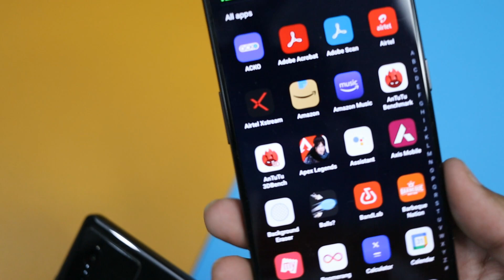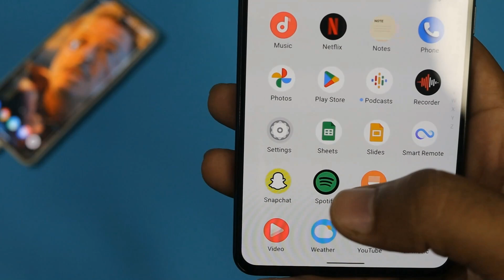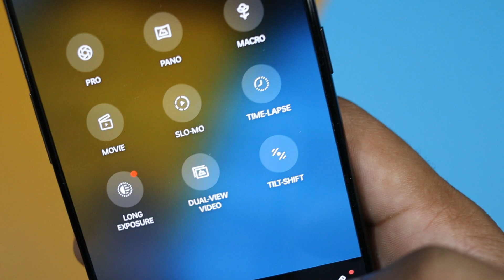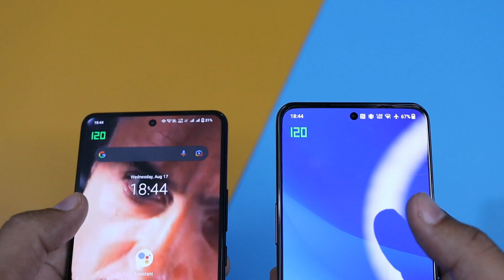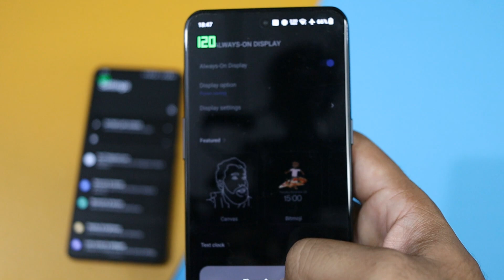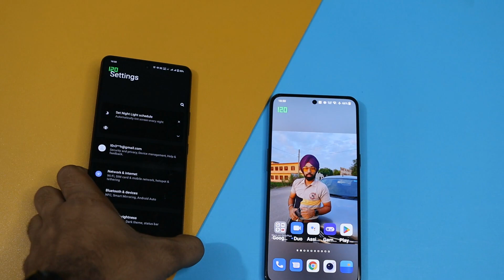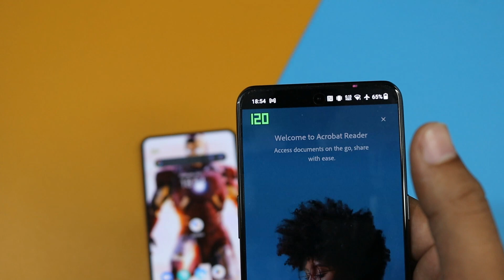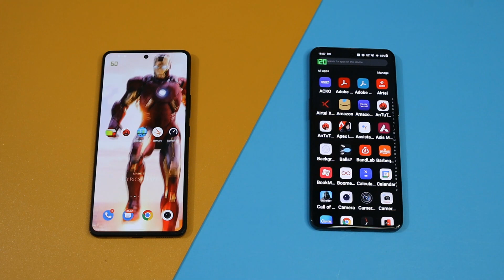Oxygen OS vs FunTouch OS | Oneplus 10T vs iQOO 9T | Features | UI Battle | Best Android OS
Topics Covered :-
oneplus 10t vs iqoo 9t
oneplus 10t pro
oneplus 10t 5g mobile
oneplus 10t price
oneplus 10t 5g unboxing
oneplus 10t launch date in india
iqoo 9t vs oneplus 10t
oneplus 10t vs oneplus 10 pro
oneplus 10 pro vs oneplus 10t
iqoo 9 pro vs oneplus 10t
iqoo 9t vs iqoo 9 pro
iqoo 9t Performance test
oneplus 10t Performance test
oneplus 10t Speed test
oneplus 10t heat test
oneplus 10t Battery test
iqoo 9t Speed test
iqoo 9t heat test
iqoo 9t Battery testOxygen OS 12 Features
Oxygen OS 13 Features
Oxygen OS vs FunTouch OS
Oxygen Os All Features Explained
Funtouch Os All Features Explained
Best OS in Android
Best Android OS